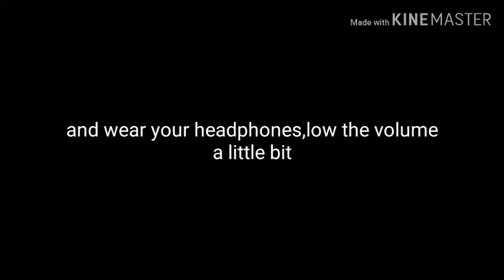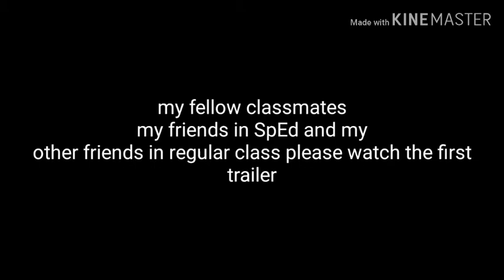Anouncment Video!!!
Don't spoil this video its very a special video